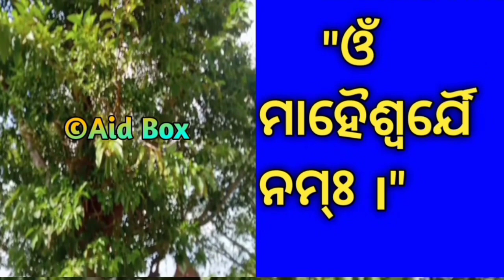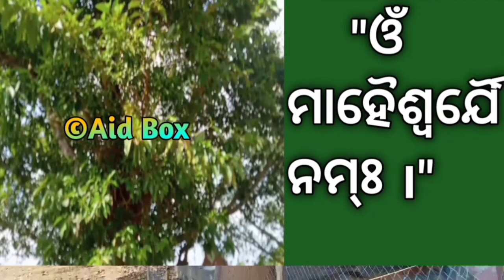ବ୍ୟକ୍ତି ସହ ପରିବାର ସମସ୍ତ ଲୋକଙ୍କୁ ଏକାଥରକେ ଶକ୍ତିଶାଳୀ ବଶିକରଣ ତନ୍ତ୍ର ଶକ୍ତି ପ୍ରୟୋଗ | Kadam Tree Tantra p-2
Kadam Tree Tantra p-2